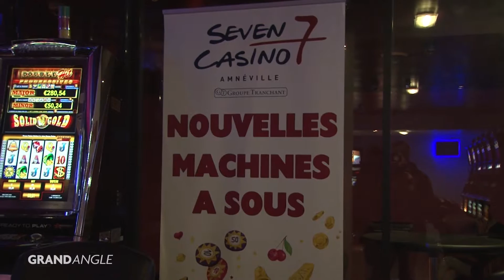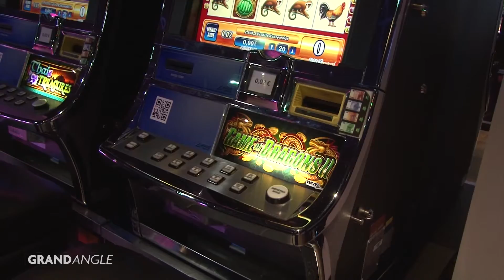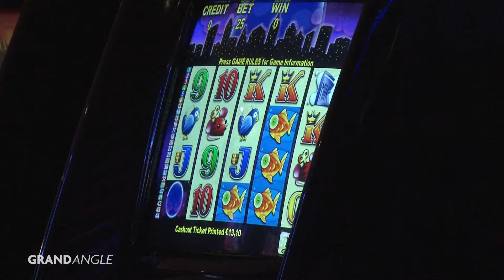Toujours plus de nouveautés au Seven Casino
Le Seven Casino ne cesse d’innover, la dernière acquisition de l’établissement amnévillois de jeu d’argent se nomme le jackpot mystery.